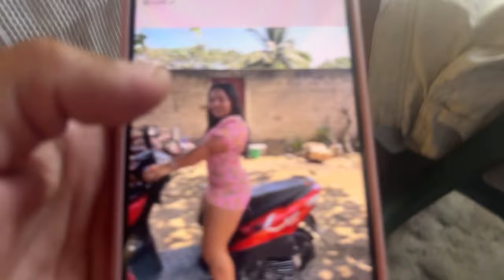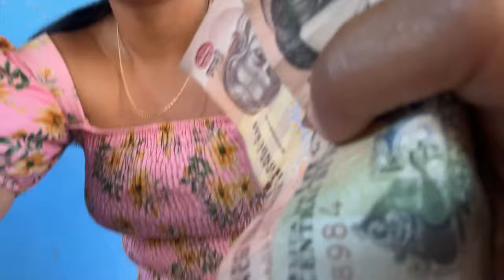Gracias a mi pagre🤣🤣 padre 👨 por qel sabe q yo nací esta fecha me está asando carne 🍖